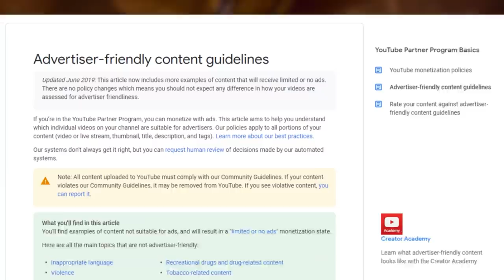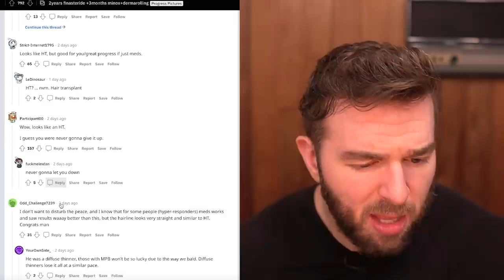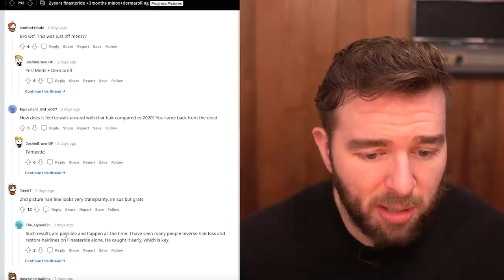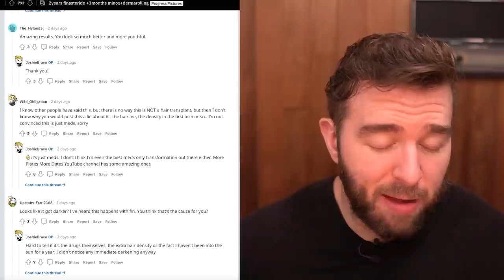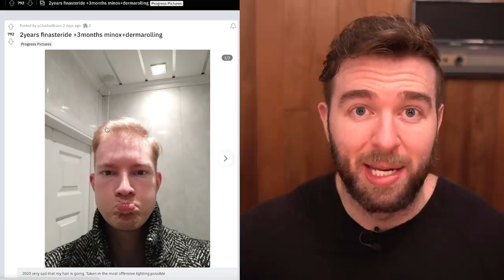Back From The Dead Hair Loss Reversal - Age 26 To 28